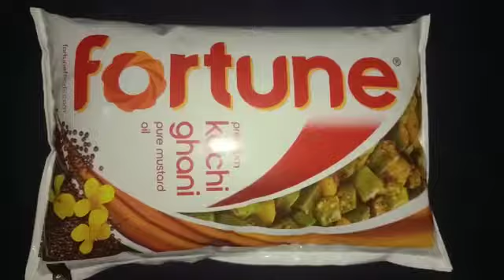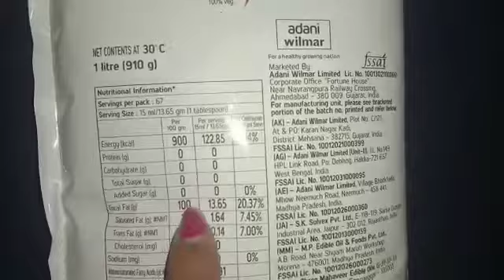14 January 2022